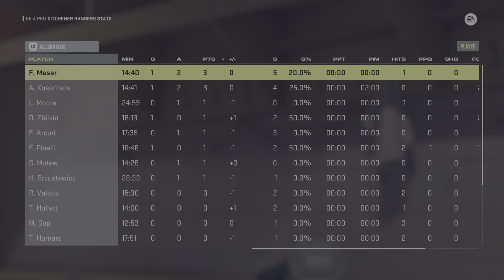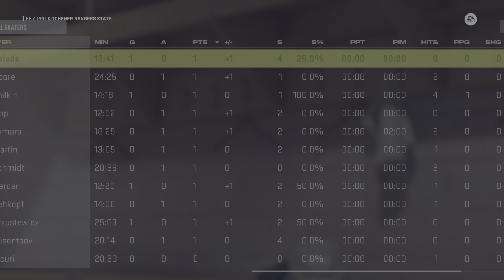Almost Getting a Hat Trick?!?!?!|Playing NHL 24